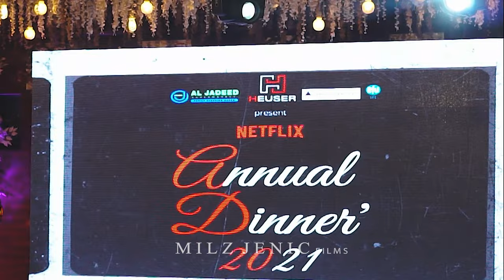DOW ANNUAL DINNER 2021 | Highlight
''ANNUAL DINNER 2021''
Dow University of Health Sciences (DUHS)